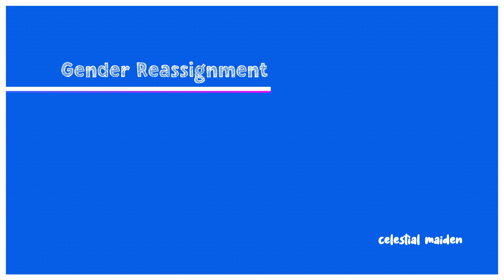☼▲Potion of Gender Reassignment▲☼ /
This is an original and exclusive content from my own channel, Celestial Maiden.

this is specially made to provide effect (benefits) after a long term listening.
Long listening provide you these following benefits :

Standard potion Benefits :
♦ convert male pri1vate parts into the female private parts
♦ convert the reprodu1ctive system
♦ get feminine pub1ic
♦ be able to experience rules and pre1gnancy
♦ send fem1ale hormones to the priv1ate parts

♥ If you love this FREE content :
♥ "Out of chara"
will i finally get a home soon ?
i may find a home i hope this summer !